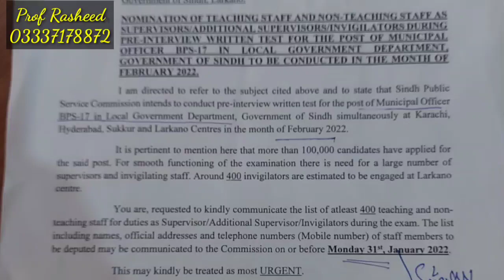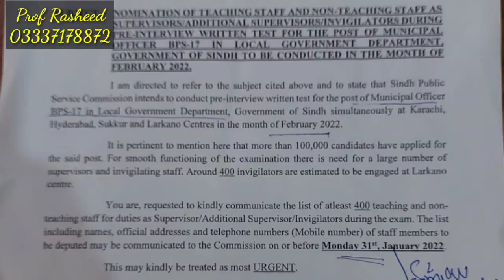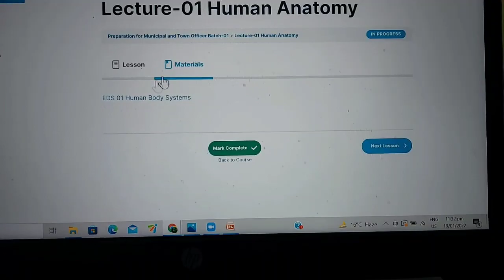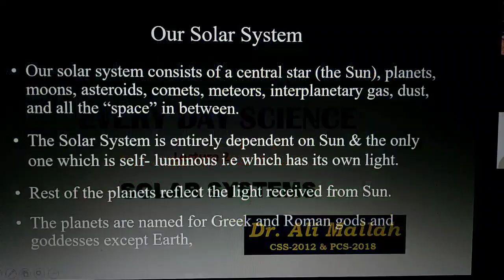Big Update for Test || Municipal Officer by SPSC || Get ready now || How to pass the test ?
1. According to the official  letter, SPSC is going  to conduct the test for the post of Municipal Officer in the month of Feb.  All the serious candidates who have applied for the post can have our Zoom Online  Course in which we teach Current Affairs,  Pakistan  Affairs, Everyday Science, General Knowledge and English. This course can meet all  the need concerning the test.
2. Those who have applied for Inspector Customs,  Inspector ASF, Inspector FIA, AD FIA, they can also have this course.